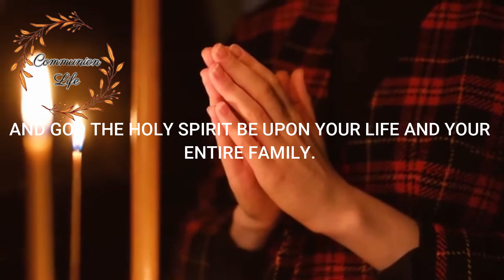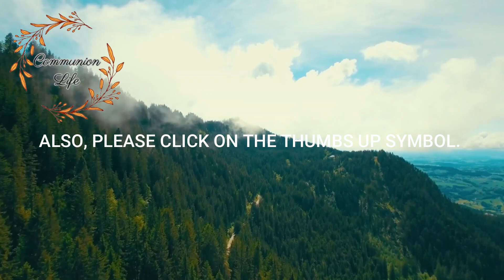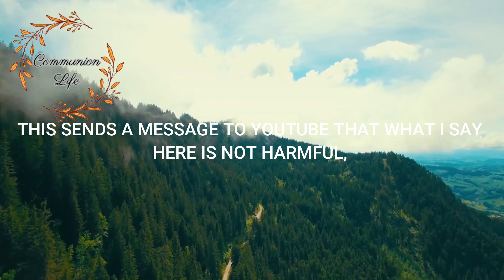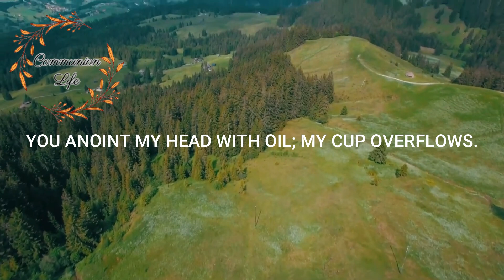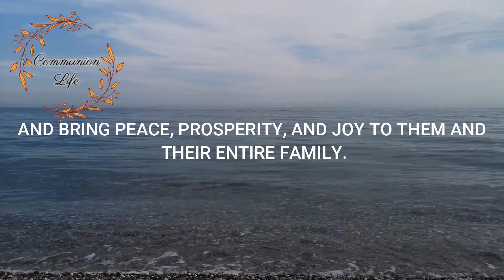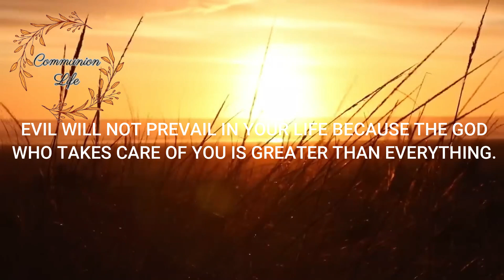PRAYER OF THE DAY - TO REVERSE ALL KINDS OF IMPOSSIBLE SITUATIONS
Good morning!
May God and the heavens guard your life.
Another morning prayer, to ask God to reverse situations.
Come with us to pray, asking God to enter your life with providence, and bring a new era, a fresh start.
Leave your prayer requests in the comments.
Let's pray?